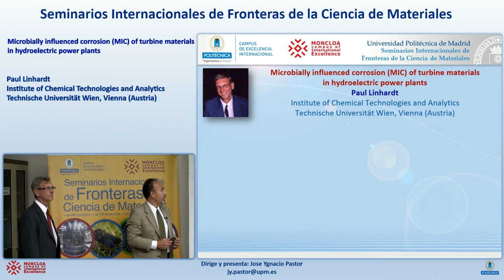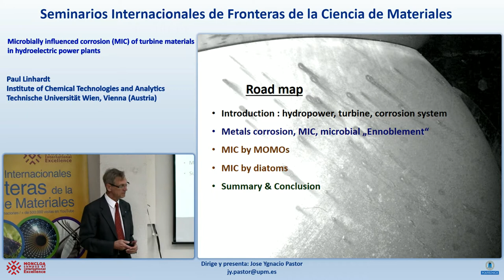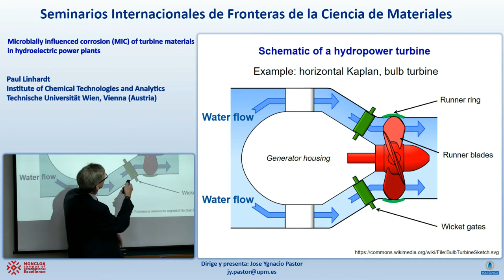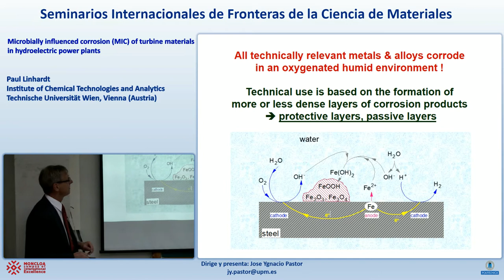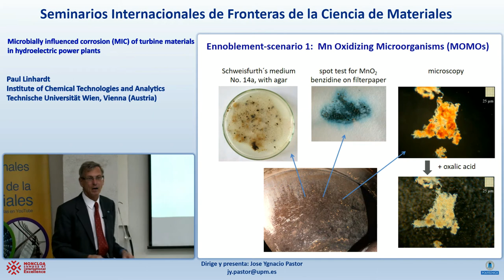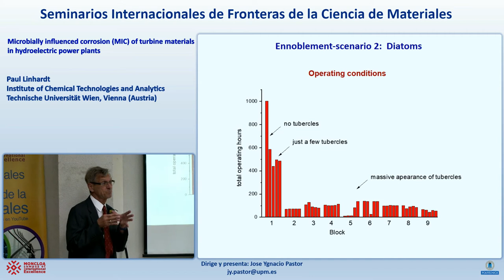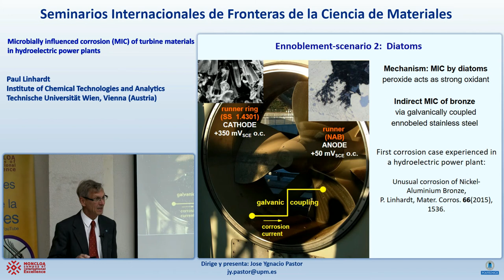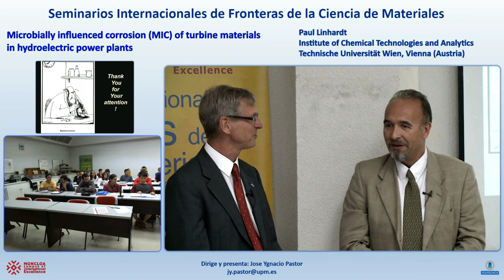SFCM 17/18 2: Microbially influenced corrosion (MIC) of turbine materials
Microbially influenced corrosion (MIC) of turbine materials in hydroelectric power plants
PAUL LINHARDT
From the corrosion point of view, hydro power should be a very active field, since large metallic structures are exposed to an aqueous environment. However, based on long term experience, designs are robust and significant corrosion of turbines is excluded to a high degree.

Nevertheless, sometimes, unexpected cases of corrosion of turbine components are experienced, which cannot be related to the chemical parameters of the water alone, but may be explained by considering microbial activity.

Based on the experiences gained from several such cases, so far two basic mechanisms of microbially influenced corrosion (MIC) could be identified in hydropower plants by the author: (1) MIC by manganese oxidizing microorganisms, and (2) MIC by peroxide producing organisms. Both mechanisms act via the phenomenon of Ennoblement, that is the effect of a strong biogenic oxidant acting on the metal more efficient than the usual oxygen.

Examples will be presented related to the worldwide standard material for hydropower turbines, the martensitic stainless steel alloy type CrNi 13/4 (rolled: Mat. No. 1.4313 equiv. X3CrNiMo13-4, cast: 1.4317 equiv. GX4CrNi13-4), which typically suffers from pitting corrosion in such cases. By a case of phase selective corrosion of nickel-aluminium-bronze, the complex interaction of materials in such MIC scenarios will be addressed and the usefulness of electrochemical investigations in the analysis of such failure cases will be demonstrated.